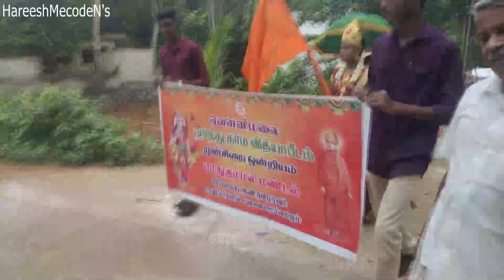HDVP Medhukummal Mandal Rally//ஹிந்துதர்ம வித்யாபீடம் முன்சிறை ஒன்றியம் மெதுகும்மல் மண்டல் ஊர்வலம்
ஹிந்துதர்ம வித்யாபீடம் முன்சிறை ஒன்றியம் மெதுகும்மல் மண்டல் சமயவகுப்பு மாணவர் மாநாடு மாணவர் ஊர்வலம் ஊர்வலம்